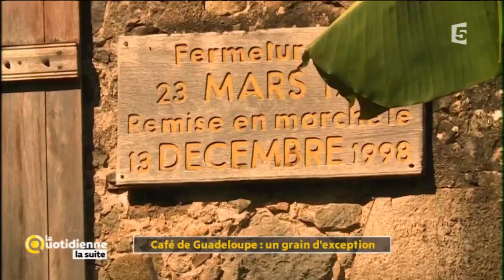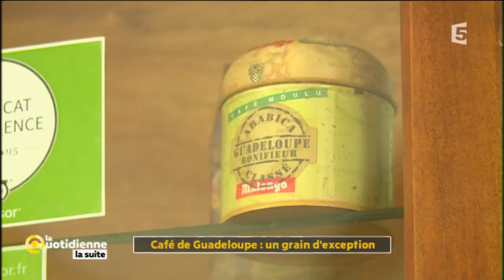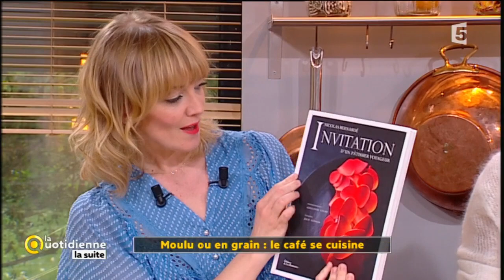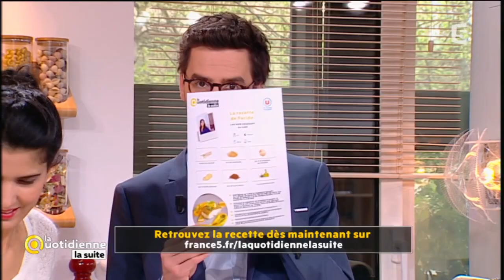Produit du jour : le café - La Quotidienne la suite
Aujourd'hui, notre produit du jour est le café.